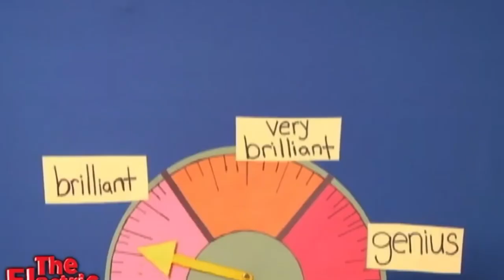Popsicle Recap Remake: The Wordball Is My Oyster!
Requested By @gwenniealex1248! This 1 Will So Make U Think Of PB&J Otter!